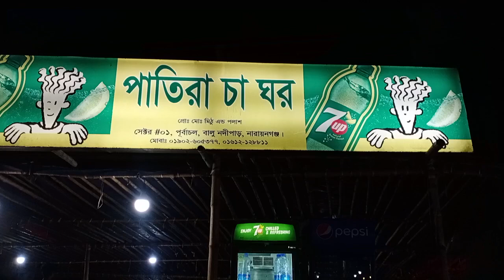পাতিরা চা ঘর। প্রোঃ মোঃ মিঠু এন্ড মোঃ পলাশ। পূর্বাচল উপশহর। সেক্টর ১। বালু নদীর পাড়। নারায়নগঞ্জ।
পাতিরা চা ঘর। প্রোঃ মোঃ মিঠু এন্ড মোঃ পলাশ। পূর্বাচল উপশহর। সেক্টর ১। বালু নদীর পাড়। নারায়নগঞ্জ। মোবাইলঃ ০১৯০২৬০৫৩৭৭।  ০১৬১২১২৮৮১১। এখানে তান্দুরি চা, মালাই চা, চিতই পিঠা, চাপটি পিঠা, হাঁসের মাংস, গরুর মাংস, মুরগির মাংস এবং মাটির তৈরী তৈজসপত্র পাওয়া যায়।